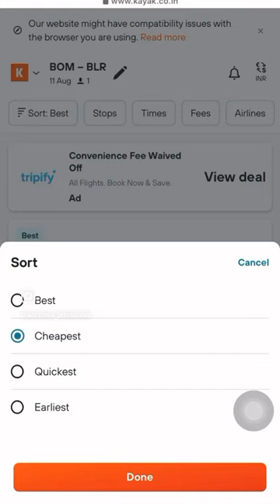Book cheap flight tickets with this hack! Follow for more! ​cheap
Book cheap flight tickets without wasting any more time.
Use Skyscanner or Kayak for the same and easily compare flights